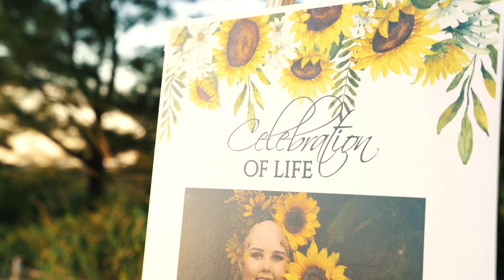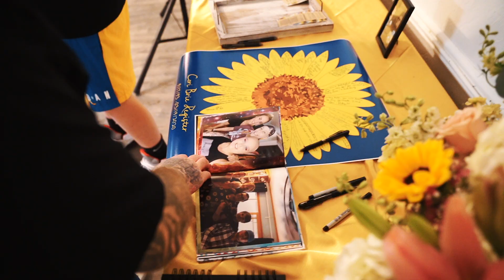Cori Register | Celebration of Life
Fighting All Monsters - Fight Childhood Cancer